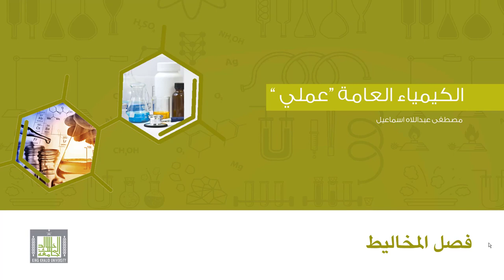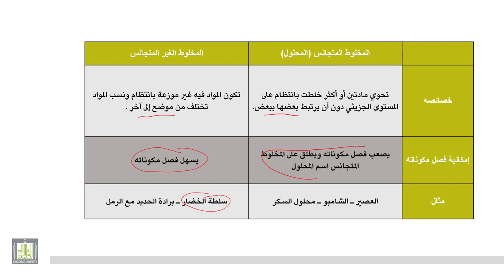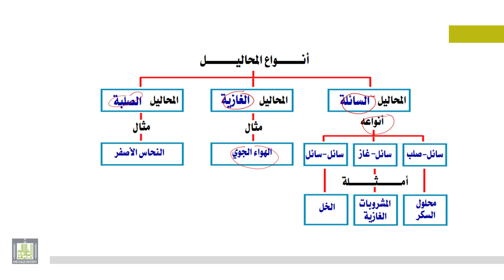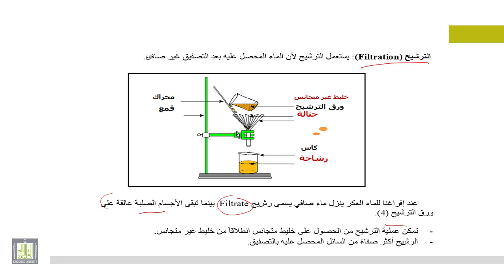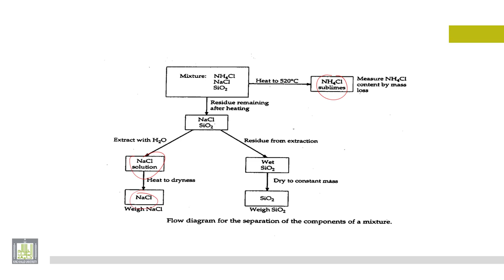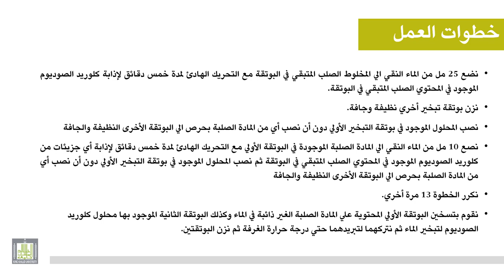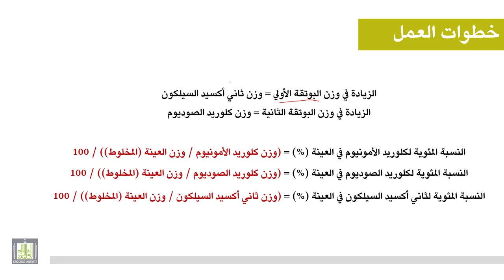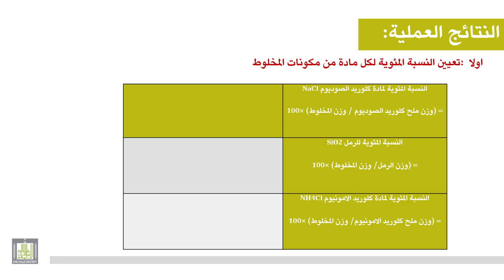الكيمياء العامة " عملي " : فصل المخاليط ( نظري )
فصل المخاليط ( نظري )